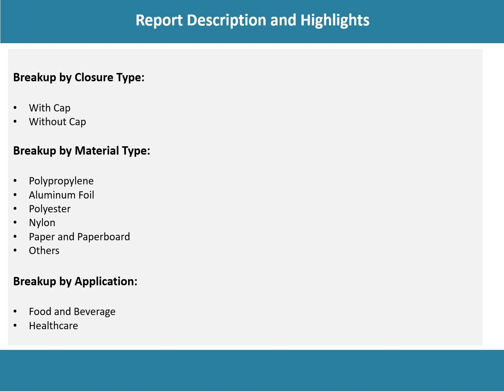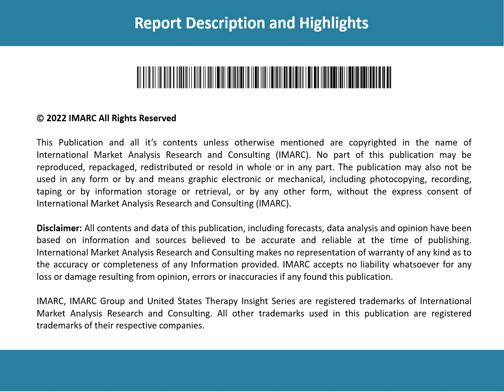United States Retort Pouches Market Size, Share, Trends, Growth, And Forecast 2024-2032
Get in-depth analysis of the United States retort pouches Market Market market report 2024!  In this comprehensive report, we provide insights into the key trends, market dynamics, and growth opportunities shaping the industrial burner industry. Whether you're a industry professional, an investor, or looking to know about the market trends, this report is your go-to resource.

Key Highlights:

Global Market Overview: Get insights into the historical and Forecast data of the United States retort pouches Market
Market Trends and Drivers: Explore the latest trends and factors influencing market cultivated species, derivatives, application areas, end-use, and route of administration.
Industry Segment Analysis: Understand Industry Segmentation based on market based on product type, capacity, closure type, material type and application.